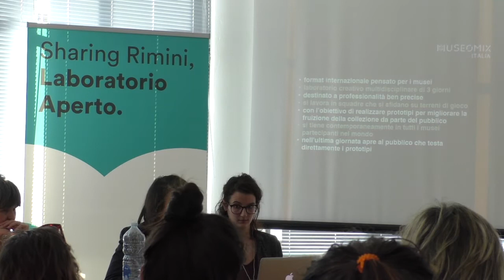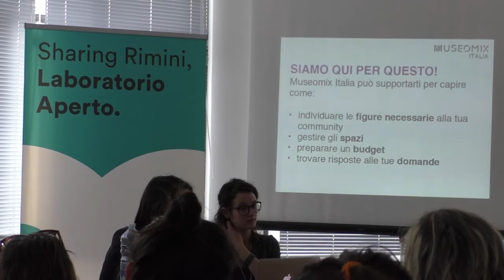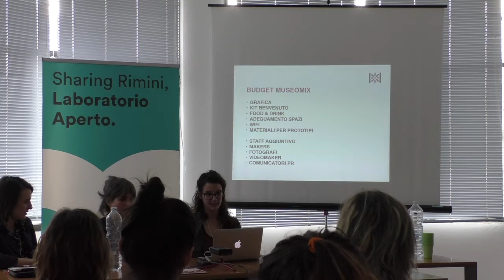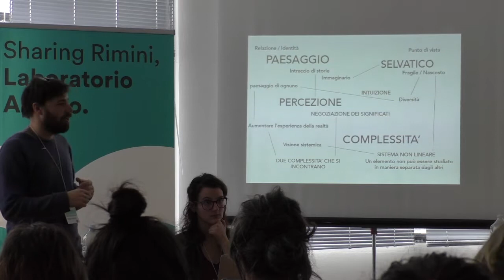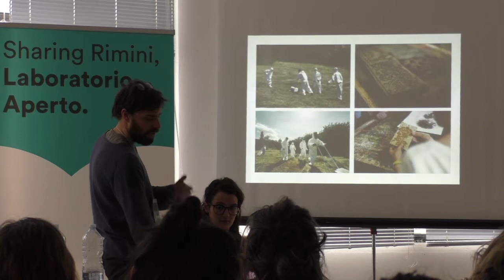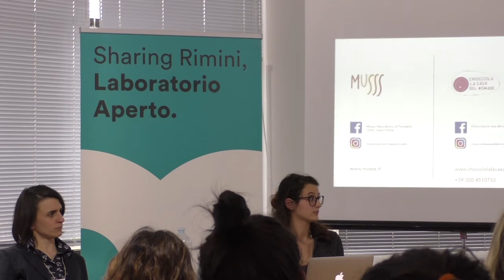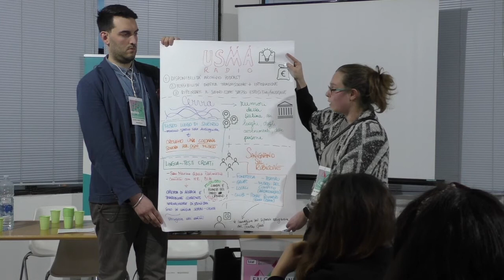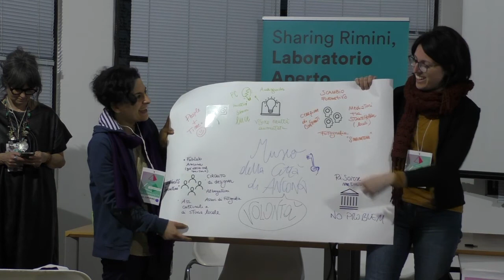MuseoMix: incontro 6 marzo 2019